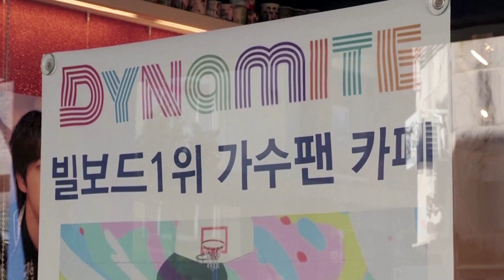BTS military service fear clouds label's IPO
BTS management label has seen a strong demand for its IPO from individual investors, but not as much as some had forecast, with market watchers saying the sentiment has been hurt by increasing talk that the band members may have to do military service.